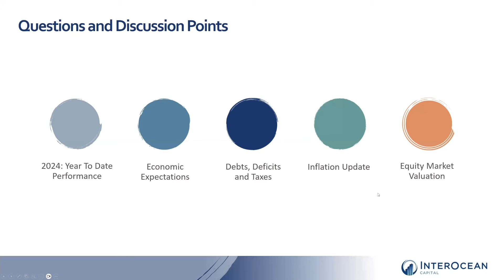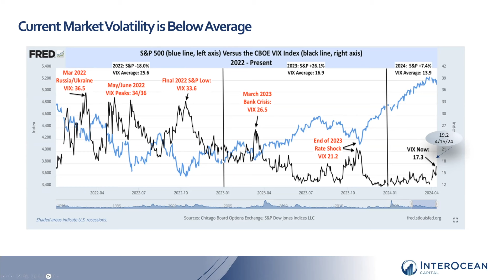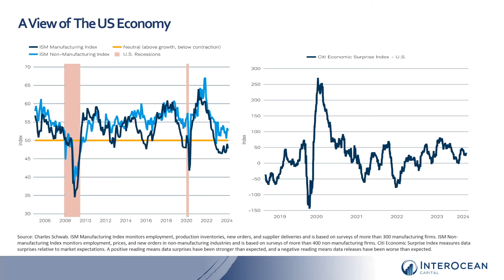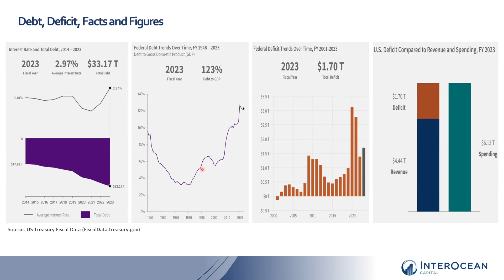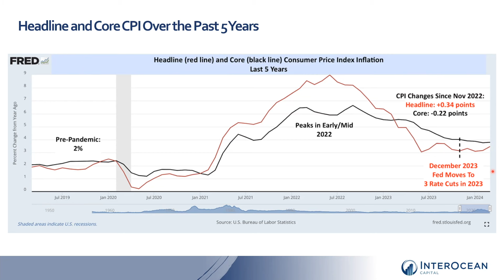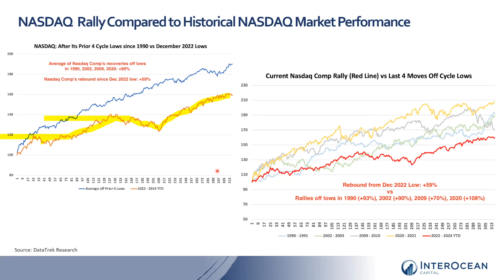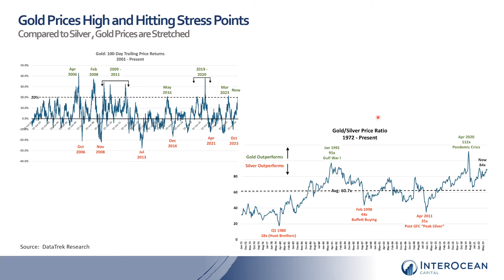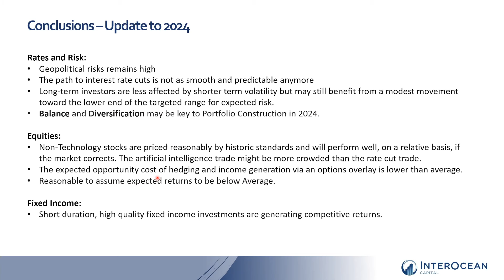April 2024 Capital Market Outlook | InterOcean Capital